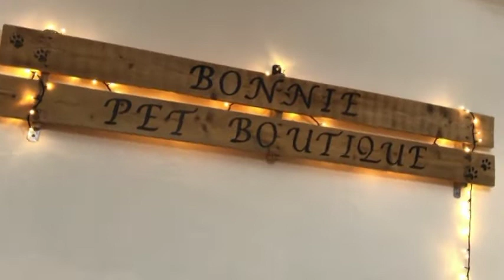Bonnie Pet Boutique Κατάστημα κατοικίδιων ζώων στην Πτολεμαΐδα